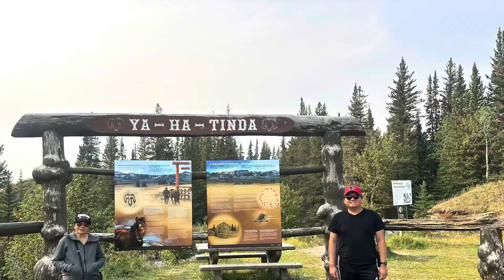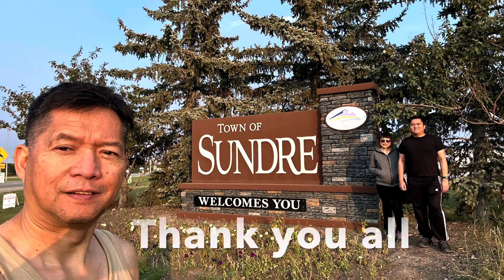Bighorn Falls 09082024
The moderate hike to Bighorn Falls in Clearwater County Alberta 09082024